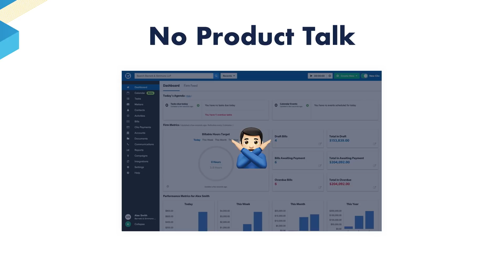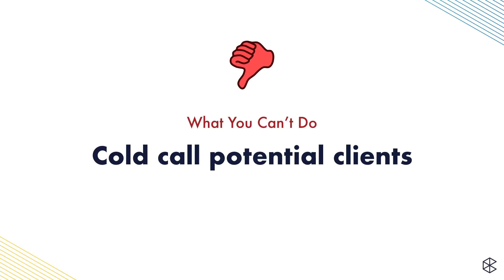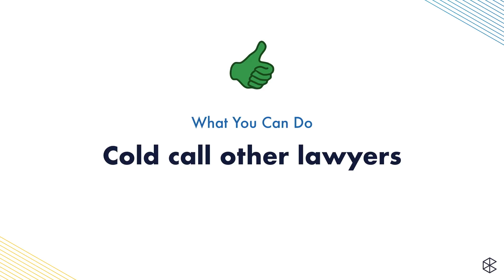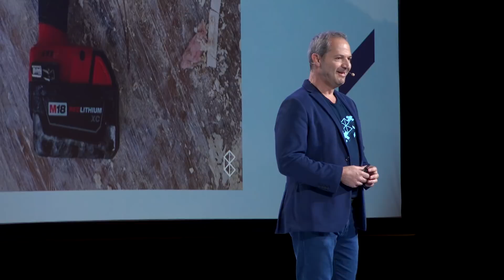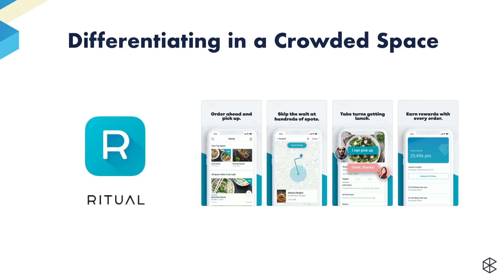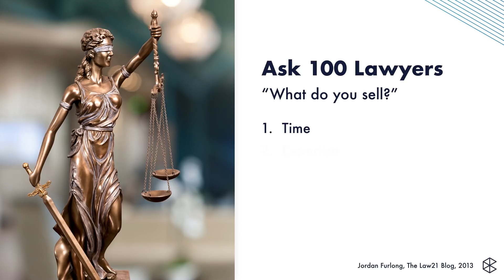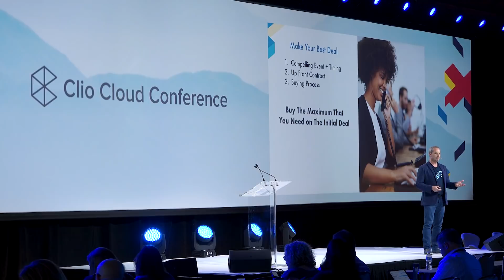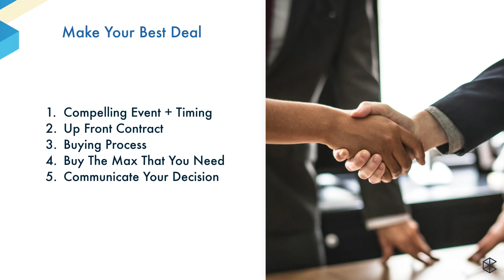Business of Law Track: Every Lawyer is Also a Salesperson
In this fast-paced 30 minute session, Steven blows the cover off both sides of the selling relationship. You will learn: how to articulate your true value proposition, how to sell your firm's services, and what you legally can and cannot do. He will also swing the negotiating table around to provide useful insider tips on purchasing Cloud products in today's market.

Presenter: Steven Silberbach: Senior Vice President of Global Sales, Clio

Get your passes to the 2019 Clio Cloud Conference in San Diego, Oct.